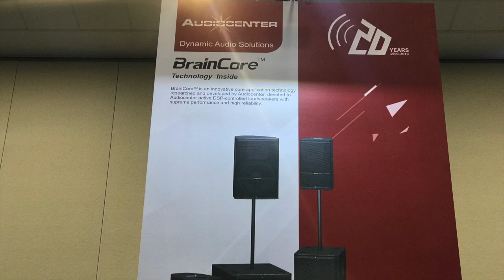2019 NAMM Show Pt.2 Larry Dunn from Earth Wind & Fire.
At the 2019 NAMM Show second part of video 1 and got a chamce to meet Larry Dunn and his wife.